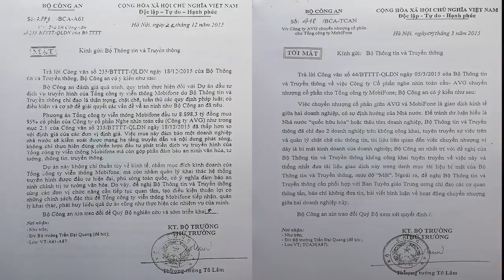Những sự thật về Tô Lâm – Hồ sơ tuyệt mật